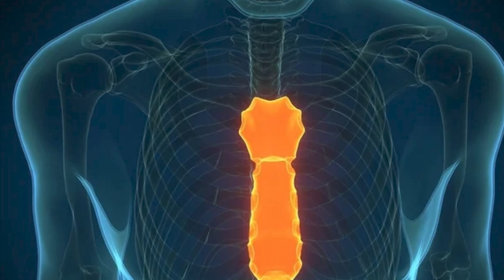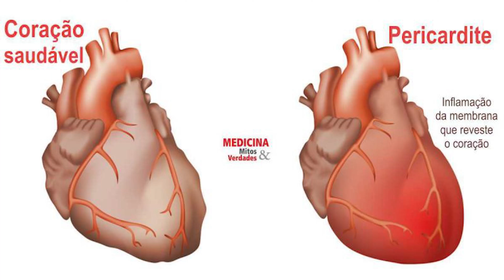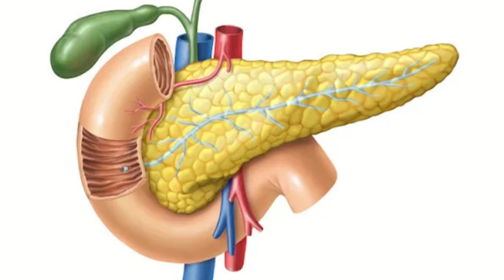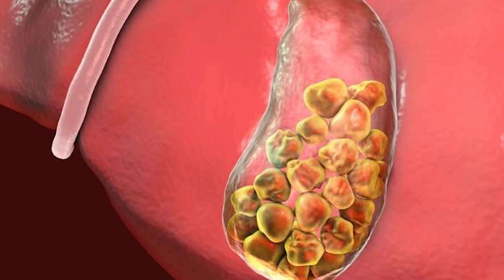DOR AO LADO ESQUERDO, O QUE PODE SER? ATENÇÃO!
✅agendamento de consultas (presencial Alphaville e São Paulo ou On-line):
Valor da consulta presencial já incluso avaliações e bioimpedância!

📚Adquira por preço promocional de 170 reais por 40 reais: o meu livro "Café na Mesa"